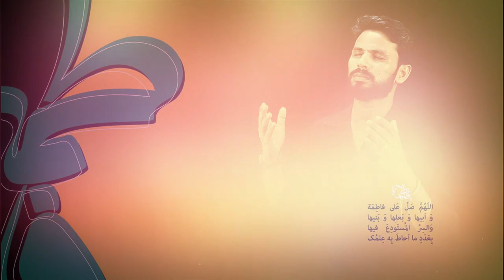Nauha Promo 2019 : Syed Qasim Abbas Arsanvi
Nauha Khwan : Syed Qasim Abbas Arswan
Title : Ya Fatima Zahra ( s.a. )
Full Nauha Album Release Inshallah In this Moharram 2019